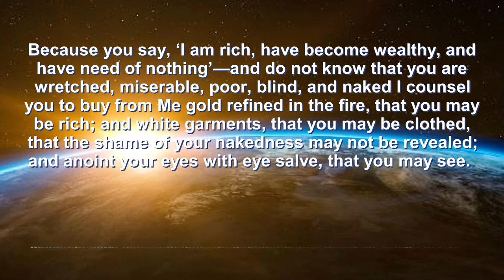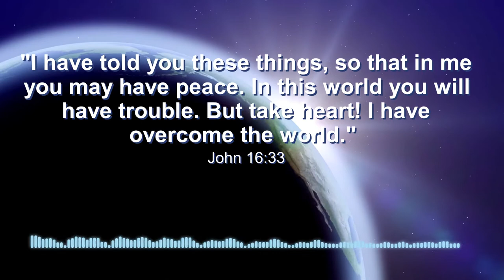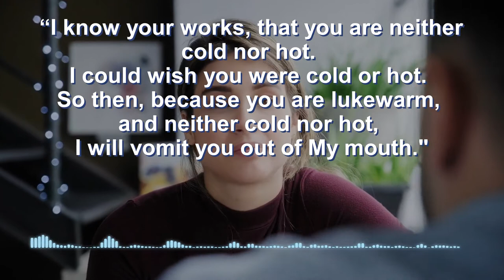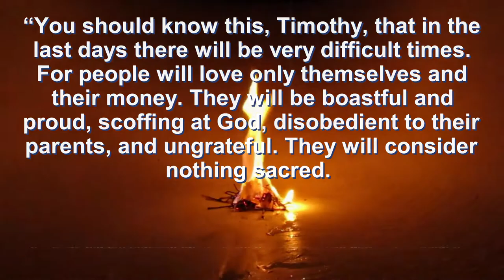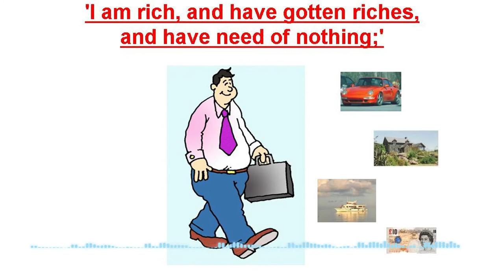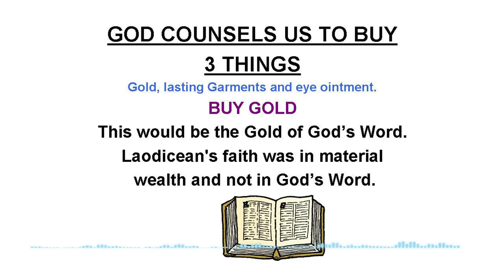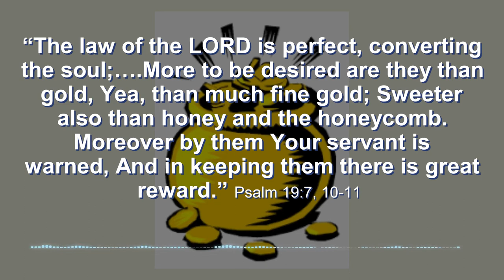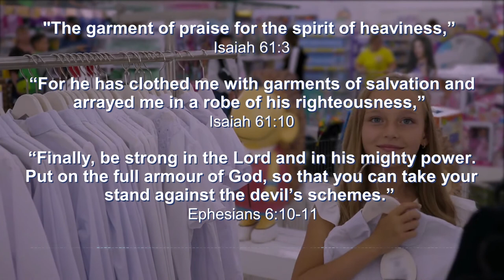The Age of Laodicea: Part 1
I am convinced that we are in the Laodicean Age spoken of in the Book of Revelation, for we have all the symptoms mentioned in this letter to the Luke-warm Church. Praise God that Jesus shows us the problem and also provides the remedy for it. Revelation 3:14-22

“And to the angel of the church of the Laodiceans’ write, ‘These things says the Amen, the Faithful and True Witness, the Beginning of the creation of God: 15 “I know your works, that you are neither cold nor hot. I could wish you were cold or hot. 16 So then, because you are lukewarm, and neither cold nor hot, I will vomit you out of My mouth. 17 Because you say, ‘I am rich, have become wealthy, and have need of nothing’—and do not know that you are wretched, miserable, poor, blind, and naked— 18 I counsel you to buy from Me gold refined in the fire, that you may be rich; and white garments, that you may be clothed, that the shame of your nakedness may not be revealed; and anoint your eyes with eye salve, that you may see. 19 As many as I love, I rebuke and chasten. Therefore be zealous and repent. 20 Behold, I stand at the door and knock. If anyone hears My voice and opens the door, I will come in to him and dine with him, and he with Me. 21 To him who overcomes I will grant to sit with Me on My throne, as I also overcame and sat down with My Father on His throne. 22 “He who has an ear, let him hear what the Spirit says to the churches.”  Revelation 3:14-22

If you look at my messages on the 7 Churches of Revelation you will see that these prophetic letters were not only for the 7 Churches in Asia Minor in 96AD but also to 7 Church periods that have been since that time. I believe we are now in the last Church Age of Laodicea before Jesus’ return.  You may say, “That’s quite depressing, what hope have we got?” I would like to point out, that Jesus is merely identifying the ‘spirit of this age.’ It’s the spirit we are battling with, but we don’t have to succumb to it. In fact He says that it can be overcome. Jesus has also said that we are to be of good cheer for He has overcome the world.

These videos are designs by Wave.com and the videos are available through them.